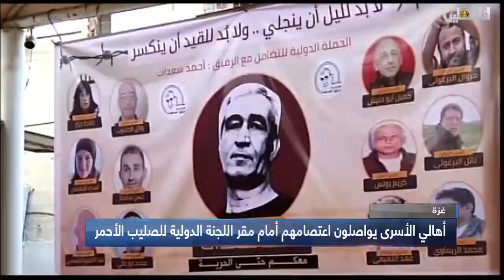غزة - تقرير صفاء الهبيل اهالي الاسرى يواصلون اعتصامهم امام مقر اللجنة الدولية للصليب الاحمر